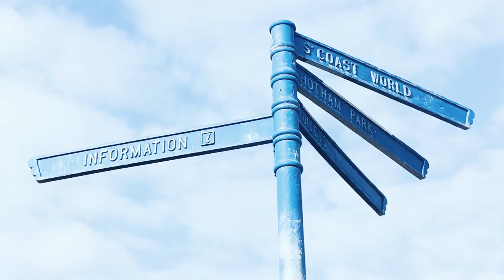Roger Clayden and his concert series 60 Minutes of Classical Music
JS Bach Cello Suite No 1 in G Major BWV 1007 Unaccompanied
Preludium, Sarabande, Gigue.